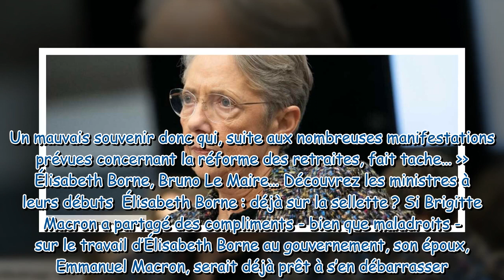Elisabeth Borne “droit dans ses bottes” : le compliment “maladroit” de Brigitte Macron